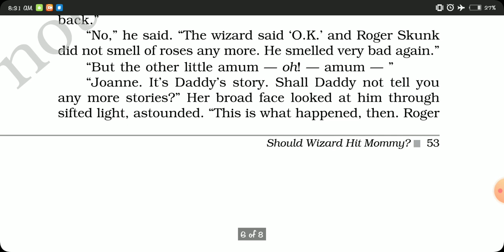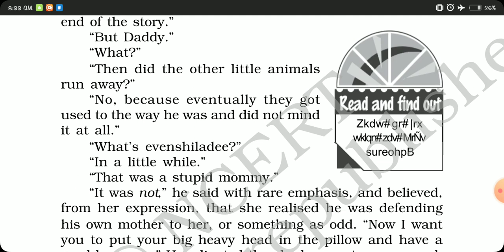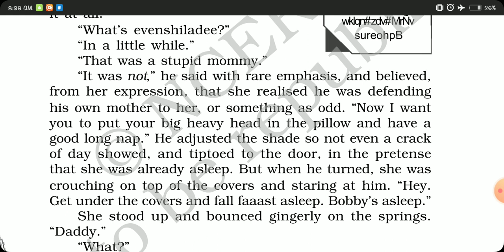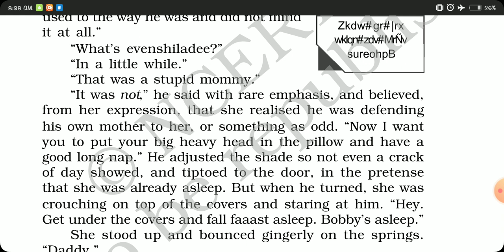CLASS XII||ENGLISH CORE-Vistas||Should Wizard Hit Mommy?|| Explanation~ Part 6